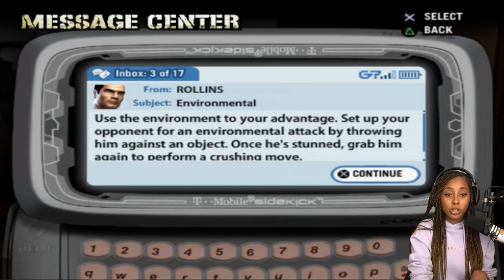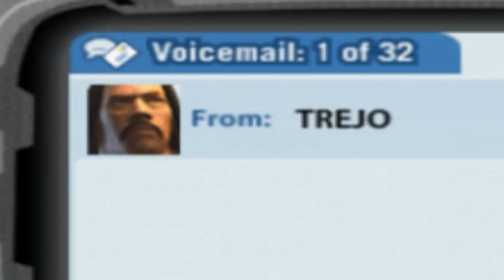Ice T on the Menu, but it Ain’t Lipton| Def Jam: Fight for NY (Part 2)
We're back with Part 2 of Def Jam: Fight for NY and Craigory’s coming to the ring with church shoes on.